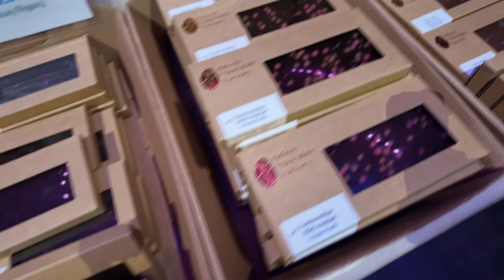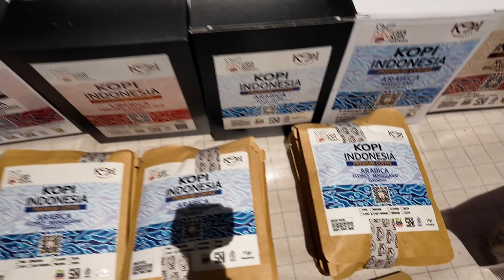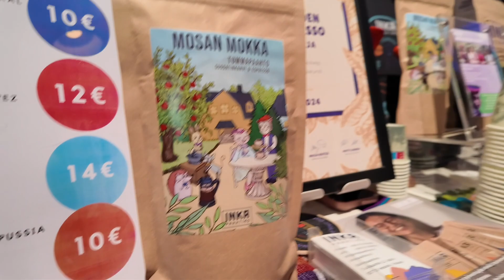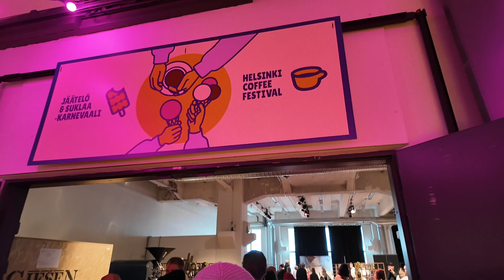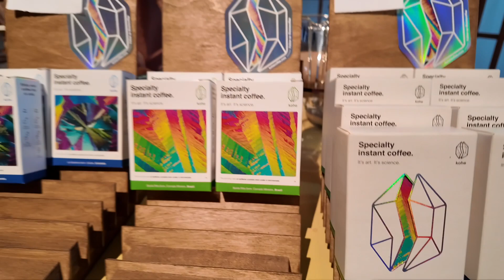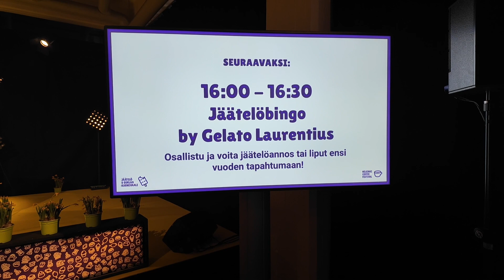Coffee, Ice cream and Chocolate Carnival Walk in Helsinki, Finland!🇫🇮 (21 April 2024)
Better coffee and tea for everyone!

Northern Europe's largest coffee festival Helsinki Coffee Festival will be held again in April 2024.
For one weekend, Finland's largest coffee shop and pop-up cafe will be born in Helsinki, with the widest selection of coffees from small and large roasters. As a natural friend of coffee, you can also taste tea.

On the same weekend and in the same premises, there will also be an Ice Cream and Chocolate Carnival. So with the same ticket, you can also taste the best ice creams and enjoy a delicious selection of chocolates.

Parempaa kahvia ja teetä kaikille!

Pohjois-Euroopan suurin kahvifestivaali Helsinki Coffee Festival järjestetään taas huhtikuussa 2024.
Yhden viikonlopun ajan Helsinkiin syntyy Suomen suurin kahvikauppa ja pop up -kahvila, jossa on laajin valikoima pienten ja isojen paahtimoiden kahveja. Kahvin luontevana kaverina pääsee
maistelemaan myös teetä.

Samana viikonloppuna ja samoissa tiloissa järjestetään myös Jäätelö- ja suklaakarnevaali.
Pääset siis samalla lipulla maistelemaan myös parhaita jäätelöitä ja nauttimaan herkullisesta suklaavalikoimasta.

✔ Timestamps:
00:00 Ruoholahti (street)
01:56 Kaapelitehdas (Cable Factory)
03:44 Ice Cream, Coffee and Chocolate Carnival in Helsinki